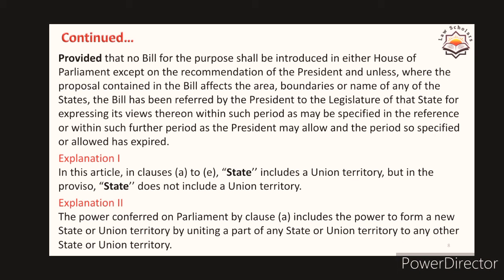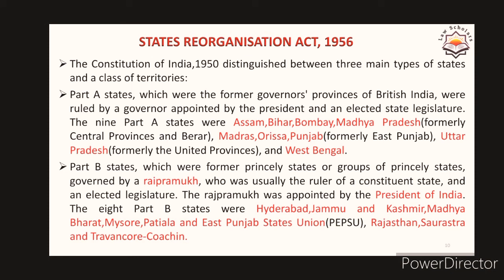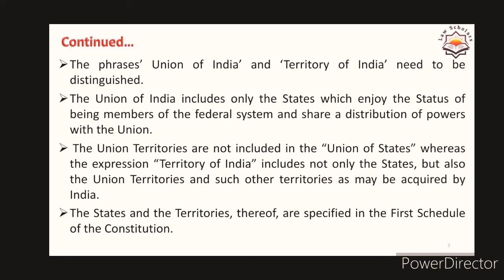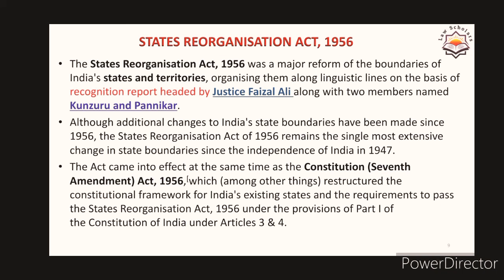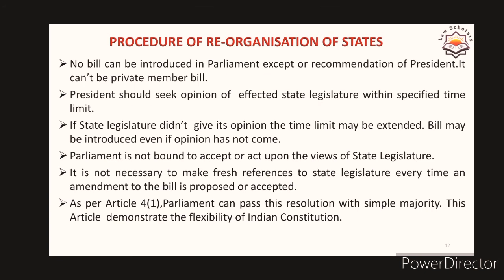Union and its territories in Hindi , Part 1 Article 1 of Indian Constitution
What We Offer:
1. Free Coaching for Law Aspirants:

Empower your legal journey with Legal Gyan—where knowledge meets ambition! In this video, Advocate Vanita has discussed about Hans Kelsen's Pure Theory  of Law and modern positivism.